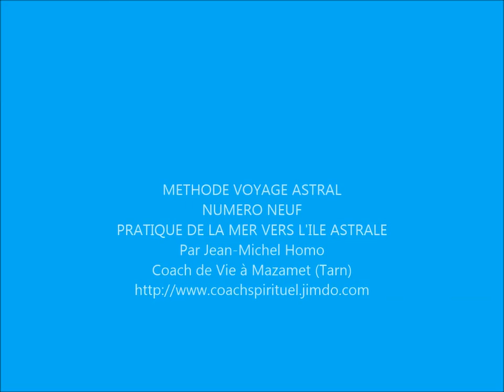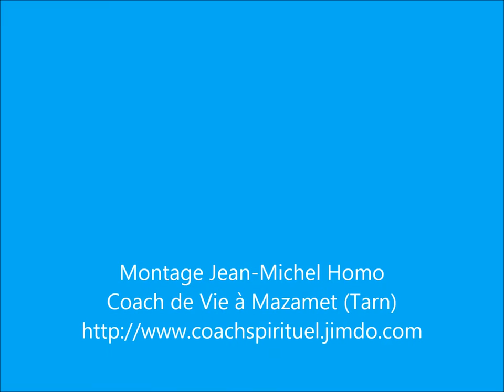Voyage Astral Numéro Neuf Pratique de la Mer Vers l'Ile Astrale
Méditation guidée favorisant le Voyage Astral par Jean-Michel Homo Coach de Vie à Mazamet (Tarn).